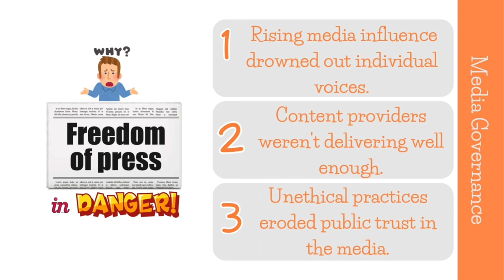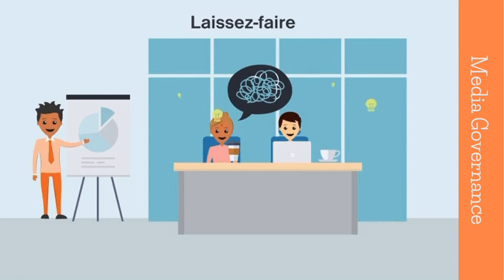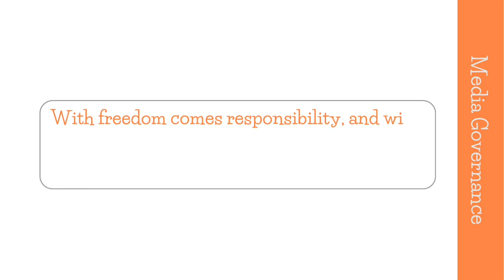Commission on the Freedom of the Press | Mass Communication Masterclass | Lecture 63